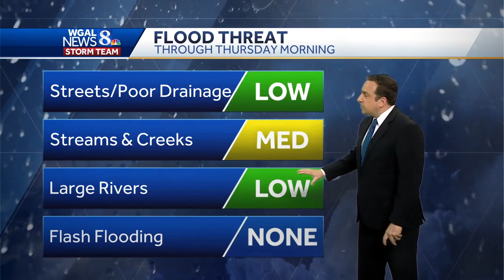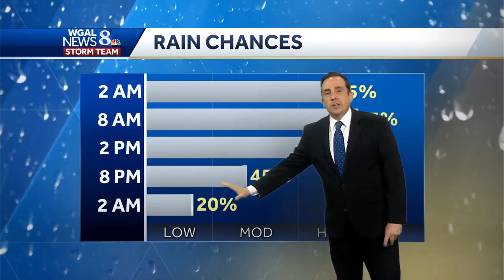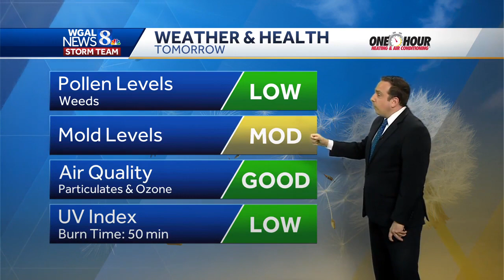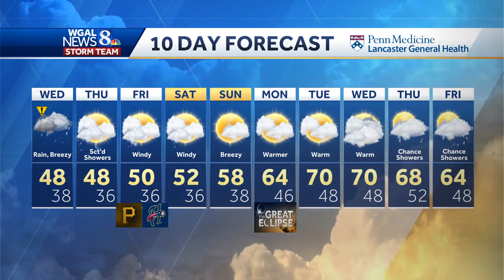Additional 1 to 2.5 inches of rain expected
The rain is not letting up in South-Central Pennsylvania.